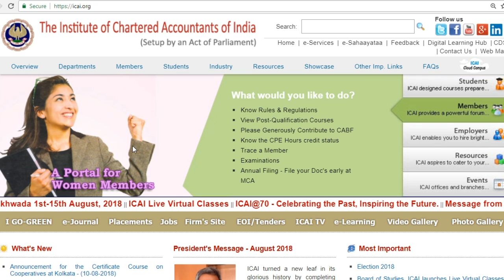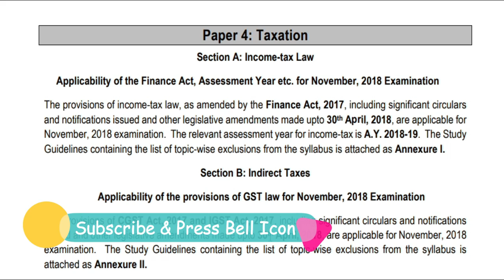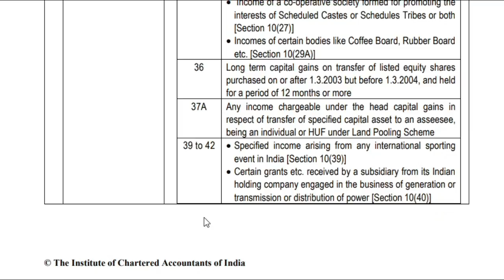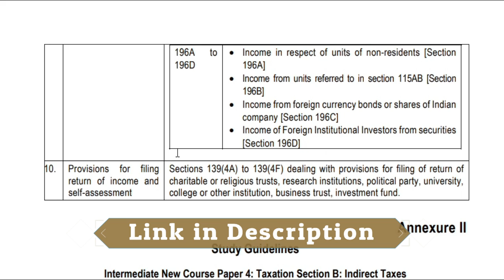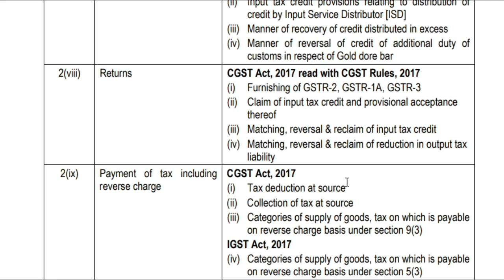Amendments & Changes in CA IPCC Taxation Paper || November 2018 Exam || New & Old Syllabus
Link of the Announcements

Link of the Amendments Notes. (It's Free)

If you want to share any valuable news or information then please share with us in this form. Your identity will not be public but if you want to get credit of the news then definitely we will give you credit by announcing your name on our channel.

Link of the Form to submit News.